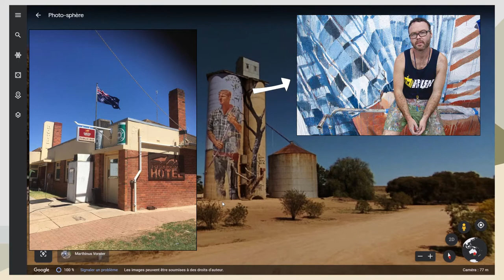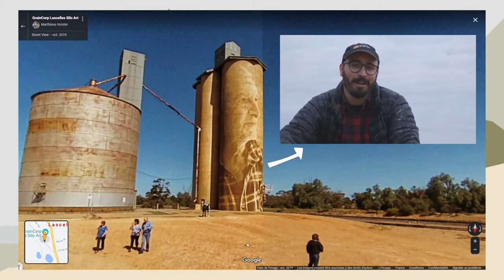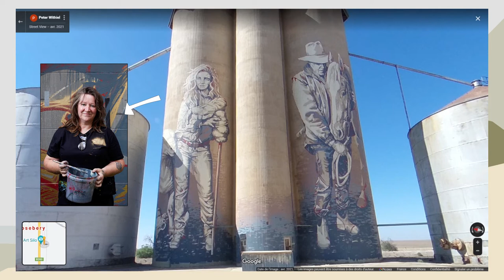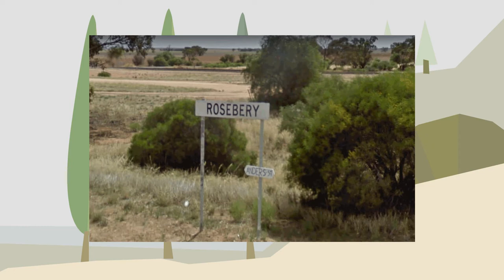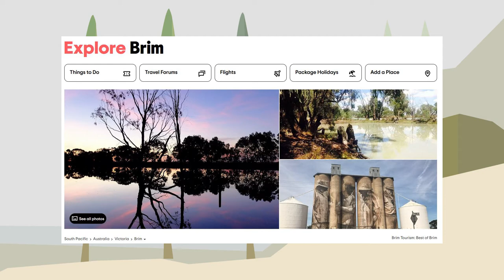Voyage en Australie sur les traces sur Silo Art Trail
Petit parcours (sur Google Earth) pour découvrir quelques peintures d'artistes faits sur des silos en Australie !